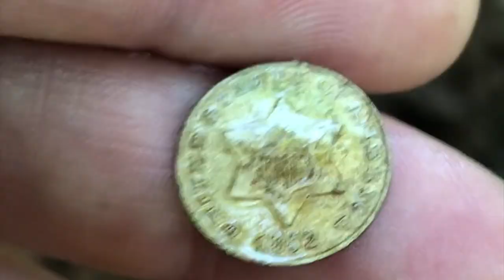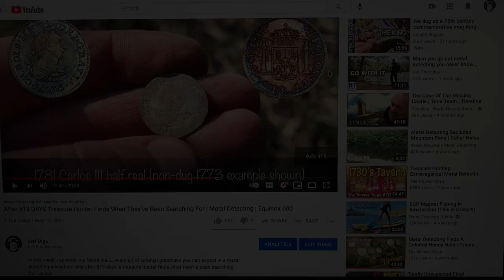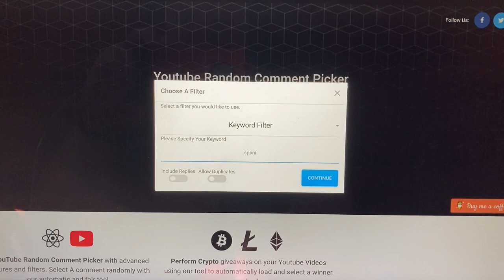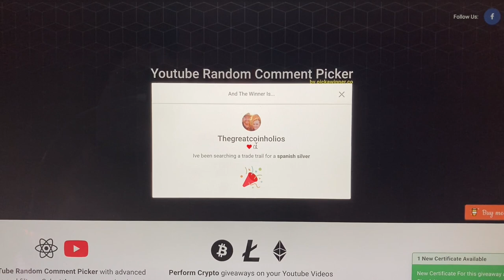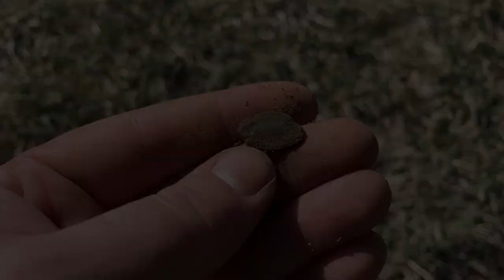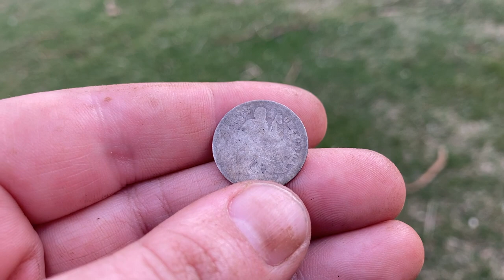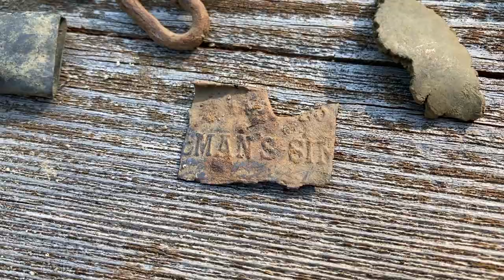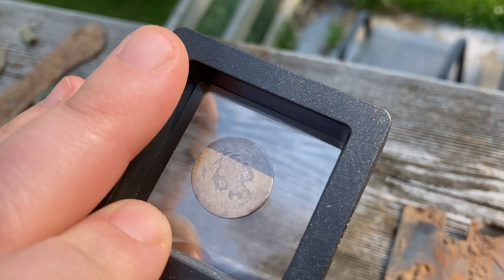Another RARE COIN… and this one’s SILVER! | Metal Detecting with the Minelab Equinox 600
This week’s episode is short, sweet, and features a RARE silver coin! You never know what you’ll find when you’re out metal detecting, and it’s hard to believe I walked over this coin so many times in the past. Enjoy!

You can also reach out to me on Facebook Messenger (Stef Tanguay) and email  for assistance on selecting the most appropriate gear for you, as well as the best deals we have available!

***I NO LONGER ENDORSE ANY ENDEAVORS OR WORKS BY CHRIS ALTMANN DUE TO HIS TRULY DISGUSTING BEHAVIOR THAT WAS RECENTLY BROUGHT TO LIGHT***